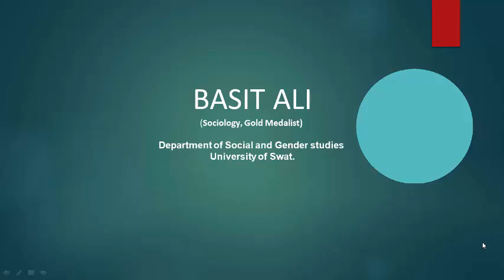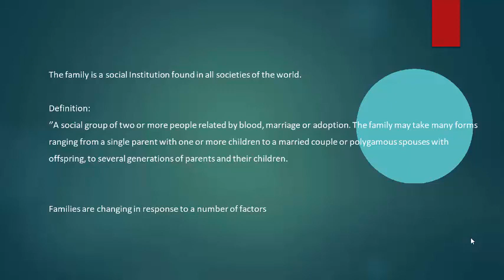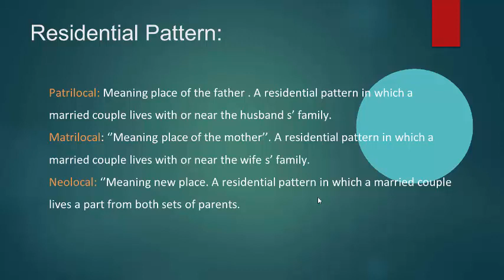Family and its forms I Sociology I Social Anthropology I Pakistani Society and Culture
This lecture focuses on Family and its forms .Family, a group of persons united by the ties of marriage, blood, or adoption, constituting a single household and interacting with each other in their respective social positions, usually those of spouses, parents, children, and siblings. The family group should be distinguished from a household, which may include boarders and roomers sharing a common residence. It should also be differentiated from a kindred (which also concerns blood lines), because a kindred may be divided into several households. Frequently the family is not differentiated from the marriage pair, but the essence of the family group is the parent-child relationship, which may be absent from many marriage pairs.